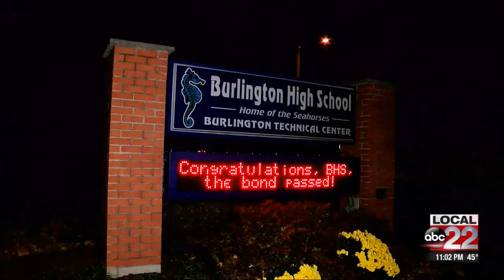Burlington residents weigh in on newly approved high school renovations